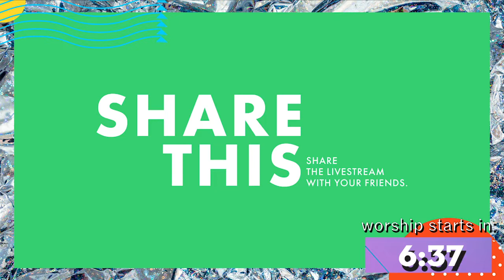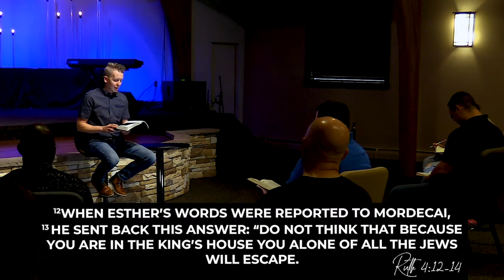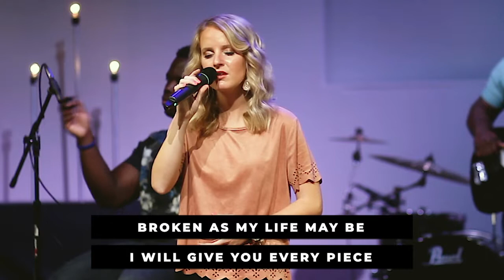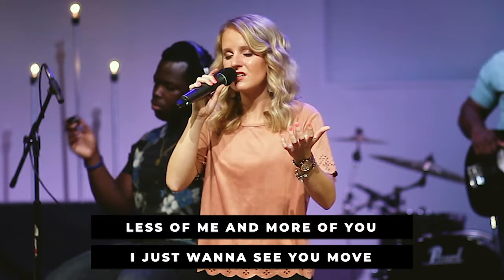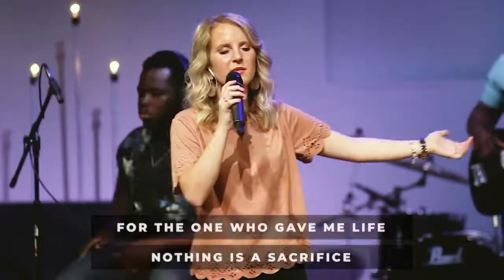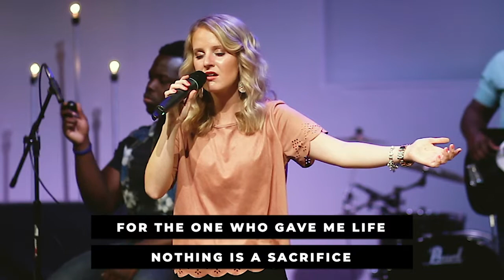June 7, 2020 Service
Decided to follow Jesus today?